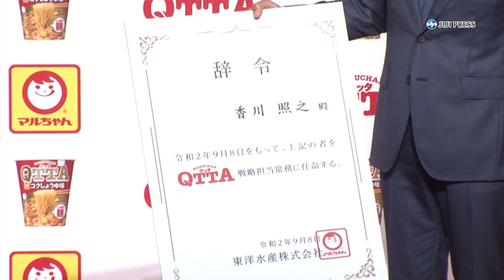香川照之、半沢直樹では「なかなか返り咲けない…」（CM発表会／香川照之）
俳優の香川照之が、東洋水産「ＭＡＲＵＣＨＡＮ ＱＴＴＡ」の新ＣＭ記者発表会に出席した。９月14日から放送される新ＣＭは、香川が同商品を観客にＰＲするという内容。「カメラ目線が大好き」と話す香川は、「（撮影現場に）４台もカメラがあると、すぐカメラ目線になってしまい、監督に注意された」と打ち明けた。この日の発表会では、香川が同商品の“戦略担当常務”に任命される場面も。テレビドラマ「半沢直樹」に出演中の香川は、「なかなか常務に返り咲けないので、こちらで代替とさせていただきます」と、演じる大和田暁の役どころに絡めてコメントしていた。

出席者：香川照之

2020年9月8日
2分52秒

【時事通信社】